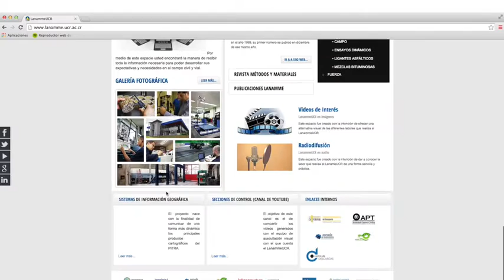Inventario de puentes por Lanamme UCR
Con tan sólo un clic, ahora usted puede conocer los detalles de los puentes de Costa Rica. En la siguiente nota, le mostramos cómo puede acceder al inventario que realizó el Lanamme de la UCR sobre estas construcciones.